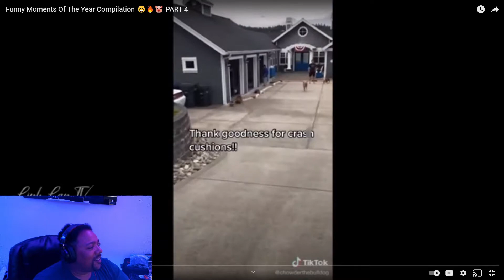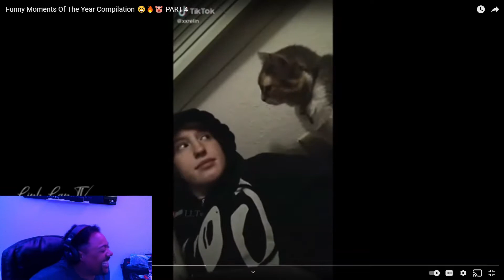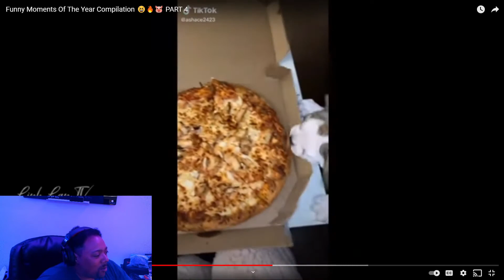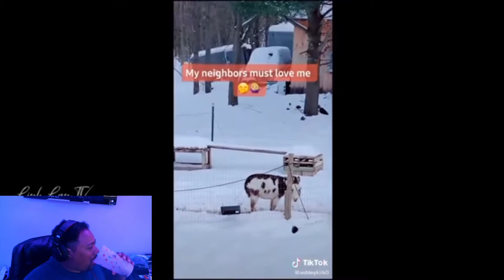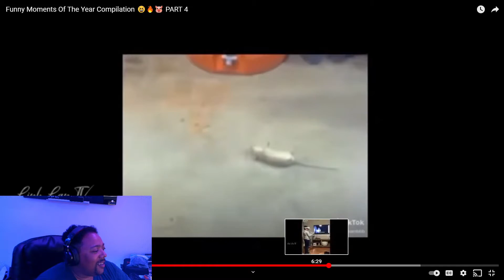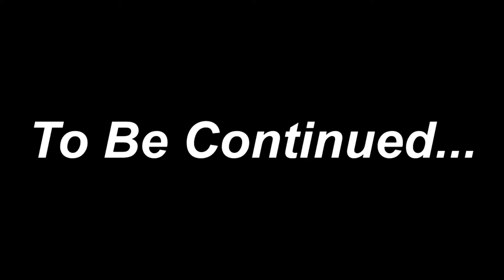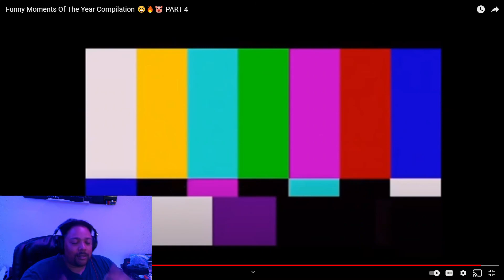Funny Moments Of The Year Compilation - PART 4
Check out this funny moments of the year vid with me.  Let's GO!!!